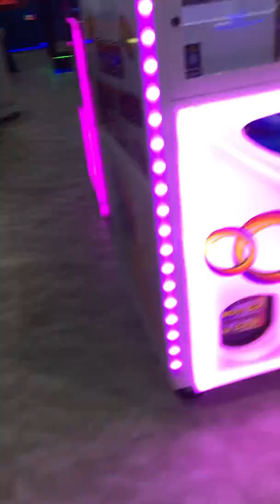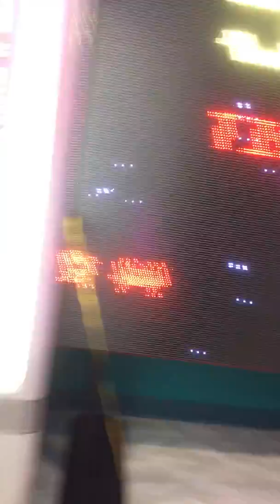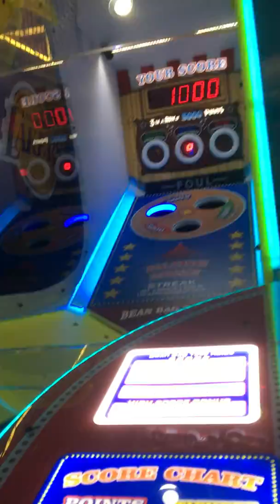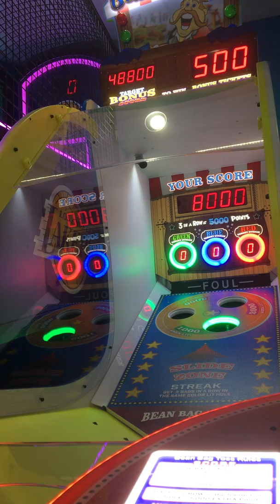Max at lulus arcade